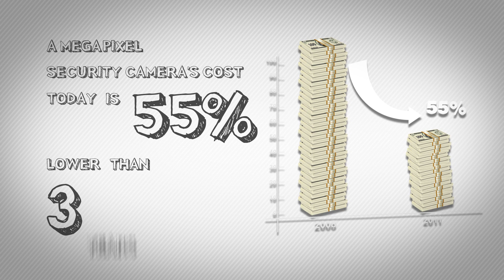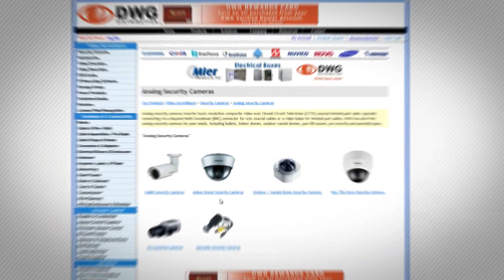DWG IP VIDEO HD